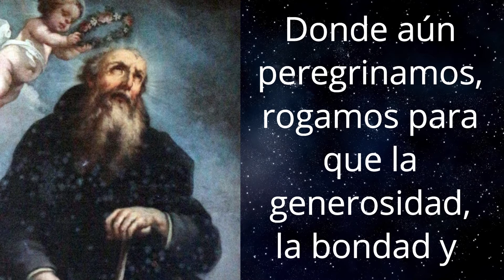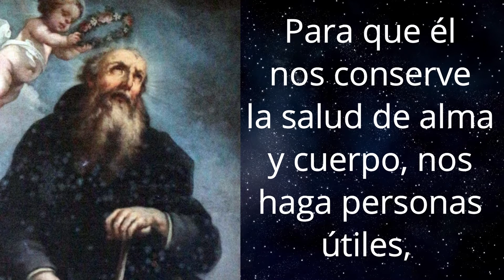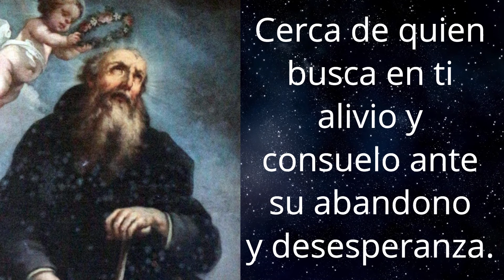🕯️ Oración a San Alejo Falconieri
Oracion a San Alejo ♥  【 ORACIÓN DE GRAN PODER 】

San Alejo Falconieri, hombre glorioso y obediente a la voluntad del Padre, gracias damos al cielo por tus obras en la tierra y hoy desde la plenitud en el cielo, a través de esta oración, que desde nuestra fe y esperanza a ti ofrecemos desde nuestro mundo donde aún peregrinamos, rogamos para que la generosidad, la bondad y el amor que siempre te acompañaron en tu paso por este mundo, nos continúen bendiciendo, nos acerquen al Padre y nos guarden mientras aún pertenezcamos a este mundo.

Intercede para que en nuestros proyectos hagamos la voluntad del Padre, te encomendamos el trabajo que bendecirá nuestra existencia y nos permitirá subsistir dignamente, por medio de tu cercanía al Padre, ruega para que él nos conserve la salud de alma y cuerpo, nos haga personas útiles, generosas y comprometidas con el bien y con su obra en la tierra.

Bondadoso y generoso defensor de todo lo sagrado, San Alejo Falconieri, rogamos recibas nuestra gratitud y complacencia por tan inmensa obra en favor de quienes llenos de necesidad material y espiritualmente acudieron a ti y por tu intercesión hallaron respuesta y alivio a sus ruegos, a sus frustraciones y a su desesperanza

Intercede por todo aquel que mediante su devoción y su firme creencia en el Padre, busca su protección y su ayuda; bendito tú oh San Alejo Falconieri que has tenido el privilegio y la gracia de ser escogido y llamado a trabajar en la tierra y en el cielo para la obra sagrada, para el bien de toda la humanidad que desde este mundo atribulado y sediento de espiritualidad y paz busca desesperadamente descanso, tranquilidad y vivir en armonía.

San Alejo Falconieri, acoge y guarda mediante tu poder en el cielo a quienes desde la tierra en medio de su necesidad han invocado el nombre y la ayuda del Padre, no te apartes de nosotros que en tu santidad hemos hallado respuesta a nuestro sufrimiento, mantén tu presencia y tu alegría que es característica de la santidad cerca de quien busca en ti alivio y consuelo ante su abandono y desesperanza.